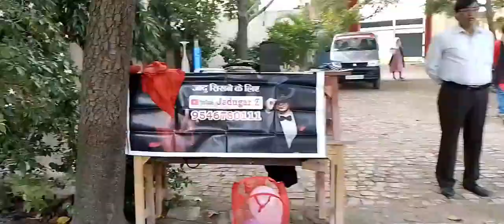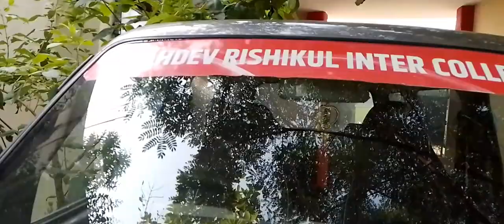susu kar Diya Bachcha, Jadugar AK Pasha